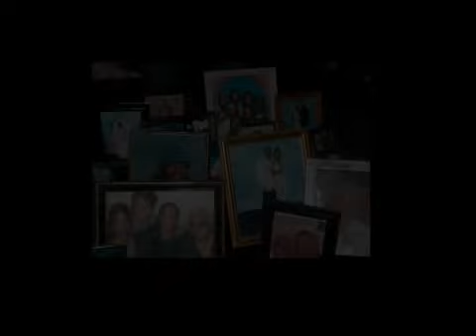BARACK OBAMA: Dreams From My Father | OFFICIAL VIDEO | (PART 1)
Video Produced & Directed by